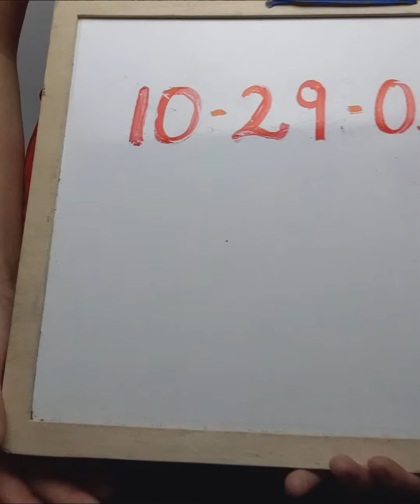Caftans and Mumus 1029035-21 46 pcs 30 lbs Wholesale at Tiedemann Globe